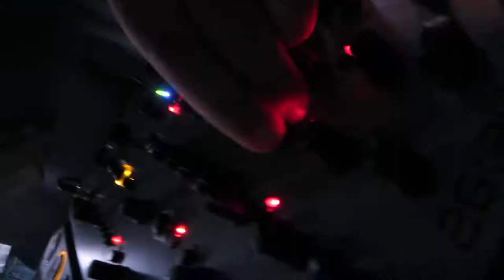Andrea Mattioli @ WAREHOUSE (TE) 01.06.13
ANDREA MATTIOLI @ WAREHOUSE (TE) 01.06.13 c/o Pin Up | Mosciano Sant'Angelo - Big Closing Party w/PAUL RITCH